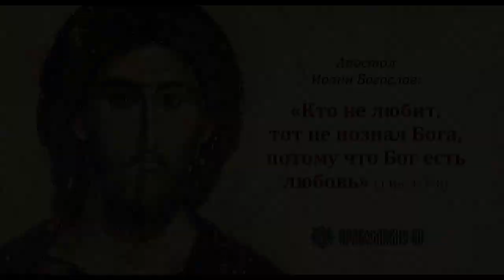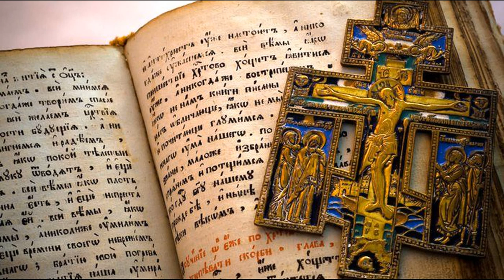Бог - садовник нашей души.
Слово настоятеля храма Рождества Христова по окончании молебна 10 апреля